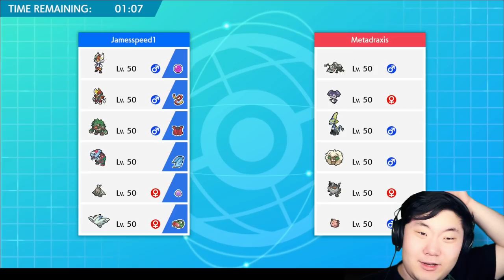"Gen 8 Starters Face-Off" Pokémon VGC 2020 Baek to Baek Battles - Episode 132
And the best starter of Generation 8 is...

Welcome to another episode of VGC 2020 Baek to Baek Battles, a VGC Battle Stadium Series as I go on the Championship Battle Stadium and play some games. The goal of the series is to try out new Pokemon, new strategies and learn as we battle one battle at a time towards the end of the season and the VGC 2020 World Championship!

Current Equipment:
Elgato Capture Card
Green Screen

Team: 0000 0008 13HK XW

Cinderace @ Life Orb
Ability: Libero
Level: 50
EVs: 4 HP / 252 Atk / 252 Spe
Jolly Nature
- Pyro Ball
- High Jump Kick
- Bounce
- Giga Impact

Dracovish @ Choice Scarf
Ability: Strong Jaw
Level: 50
Jolly Nature
- Fishious Rend
- Outrage
- Crunch
- Psychic Fangs

Rillaboom @ Assault Vest
Ability: Grassy Surge
Level: 50
EVs: 252 HP / 116 Atk / 12 Def / 124 SpD / 4 Spe
Adamant Nature
- Drum Beating
- Knock Off
- U-turn
- Fake Out

Bisharp @ Focus Sash
Ability: Defiant
Level: 50
Jolly Nature
- Assurance
- Sucker Punch
- Iron Head
- Protect

Togekiss @ Safety Goggles
Ability: Serene Grace
Level: 50
EVs: 236 HP / 196 Def / 12 SpA / 12 SpD / 52 Spe
Bold Nature
IVs: 0 Atk
- Dazzling Gleam
- Helping Hand
- Protect

Dusclops @ Eviolite
Ability: Frisk
Level: 50
EVs: 252 HP / 92 Def / 164 SpD
Bold Nature
IVs: 0 Atk
- Night Shade
- Pain Split
- Imprison
- Trick Room

*Battle Policy* If you encounter me on Battle Spot while I am recording and you ask for me to not upload the battle, these requests will be denied! Battle Spot is open to the public eye and when you play, you are at the risk of playing against other streamers and YouTubers. If you do not want me to show your battle either disconnect before the battle starts or forfeit turn one! I have limited time to record episodes and am busy with other things in my life.